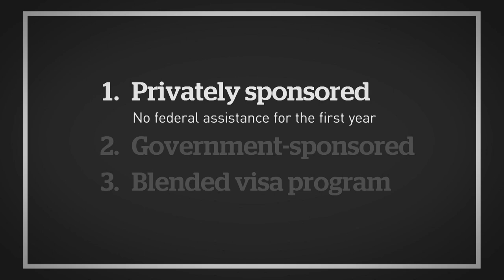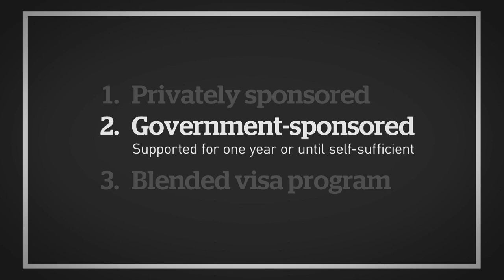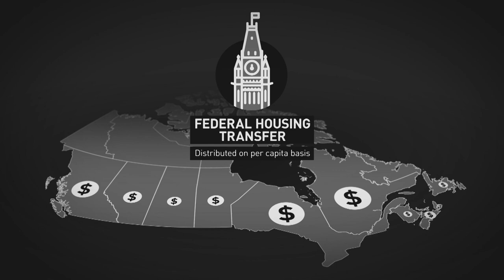How much do refugees and immigrants get in social assistance?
You might’ve heard that refugees get a lot more government aid than seniors, people on social assistance, or veterans, which is not true. The CBC’s Karen Pauls breaks down how much social assistance refugees and immigrants actually get.

What kind of support do government-assisted refugees get?

Strangers at the Gate: The 'Boat People's' First Ten Years in Canada

These researchers just debunked an all-too-common belief about refugees

Experts consulted:
Arthur Ross, department of politics and public administration, Ryerson University
Jennifer Hyndman, Michele Millard, Centre for Refugee Studies, York University
Audrey Macklin, director, Centre for Criminology and Sociolegal Studies, professor of law and chair in human rights, University of Toronto
Sharry Aiken, Queen's University, Faculty of Law